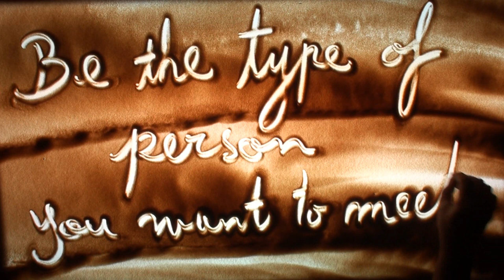Sand Art from Ilana Yahav- Quote: "be the type of person you want to meet"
Hi everyone!
I decided to create a new series of sand drawings based on "pearls of wisdom" - both famous and original. You can see an example in the following film which ends with one of my favorite lines. Now you have a mission-
Send me one of your favorite quotes and I will do my best to create a drawing from those that will be chosen.
I can't wait to get your suggestions.

A New DVD
- The best of Ilana's best videos - High Quality
- A special chapter "How to do a Sand Art drawing"

There you can choose PAL or NTSC version

sand animation
sand art
sandfantasy
Ilana Yahav
アンビリーバボー
サンドアート
サンドファンタシー
イラーナ・ヤハブ
Category
Film & Animation
License